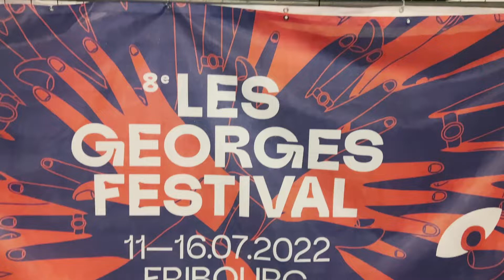Les Georges Festival 2022